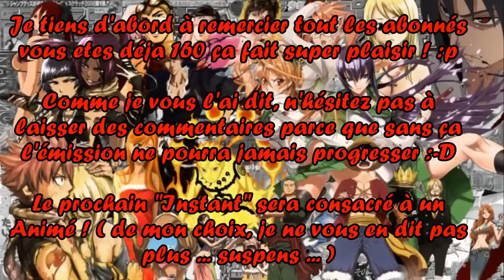L'instant Shonen #1 : Les Magazines de Prépublication [JustFocus]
Salut tout le monde, on revient à un format un peu plus conventionnel cette fois pour vous parler de magazines de prépublication au Japon ainsi qu'un top 3 de ces derniers dans la catégorie Shonen.
J’espère que cela vous plaira : faites le moi savoir dans les commentaires :p
Il est possible, on sait jamais, que je dise des conneries... désolé si ça arrive :p

Je remercie encore une fois Jeff de m'avoir citer dans sa vidéo sur les Youtubers Mangas que vous pouvez mater juste

Mon Skype : Kothered Sensei

Merci à Asvoid, Headrik et El tché Vavan pour leurs collaborations :p

Voilà voilà :p
Merci pour les 162 abonnés (sur la chaîne principale ) !!! et bonjour aux nouveaux qui liront ceci même si je doute que ça arrive...

Musique de fond : OST1 Aban, Bobobo bobo bobo